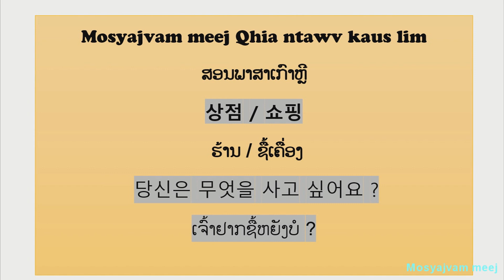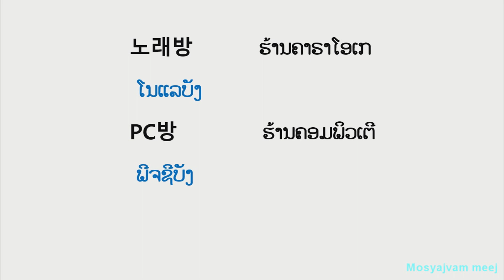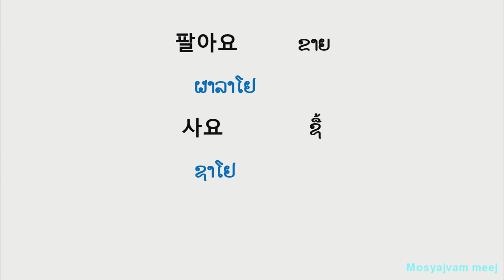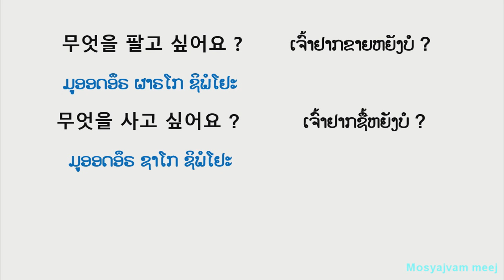ສອນຮ້ານຄ້າ 상점 / 쇼핑 ep 90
Mosyajvam meej Qhia ntawv kaus lim
Nco ntsoov los caum kuv txhua zaus koj los saib
Muaj Qhia ntau yam txog ntawv kaus lim
Muaj qhia thaum pib kiag tuaj mus